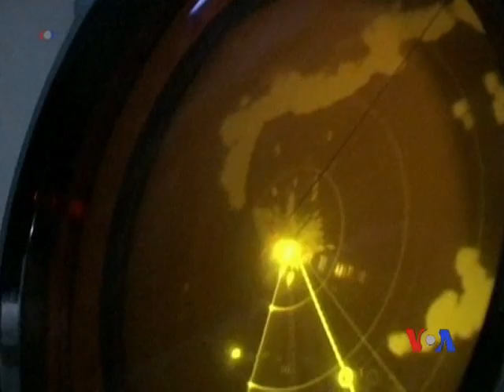Mỹ hối thúc TQ giảm thiểu căng thẳng ở Biển Đông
Tin tức Hoa Kỳ lại một lần nữa lên tiếng hối thúc Trung Quốc hợp tác với các nước láng giềng để giảm thiểu căng thẳng ở Biển Hoa Đông và Biển Đông. Lời kêu gọi này được Phó Bộ trưởng Ngoại giao William Burns trình bày với các nhà lãnh đạo Trung Quốc khi ông đến thăm Bắc Kinh từ ngày 21-23/1. Tại cuộc họp báo ở Washington hôm thứ Năm, phát ngôn viên Bộ Ngoại giao Hoa Kỳ Marie Harf cho biết ông Burns đã nhấn mạnh rằng tất cả các bên cần phải tránh thực hiện những hành động đơn phương để khẳng định đòi hỏi chủ quyền lãnh thổ và lãnh hải ở Biển Hoa Đông và Biển Đông. Xem thêm